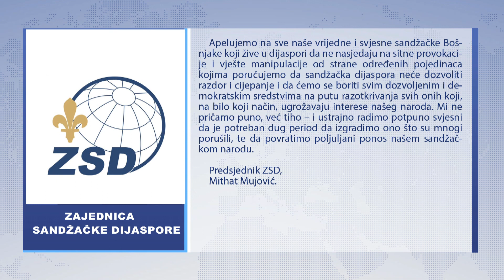ZSD - Dijaspora neće dozvoliti razdor i cijepanje